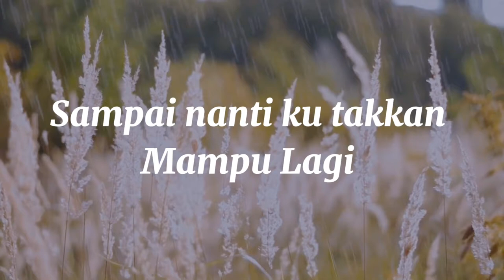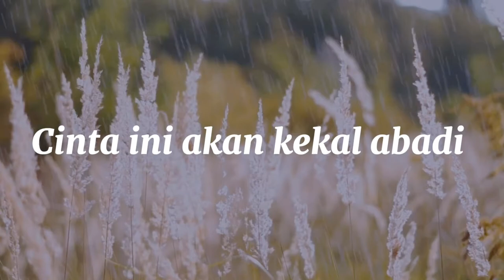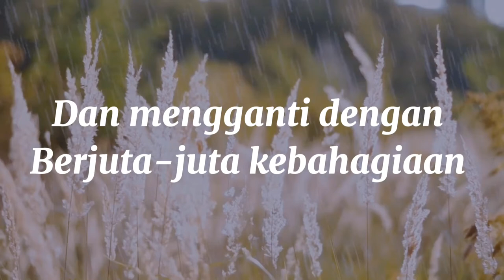Menantimu Di Sini By-Bermelody-Musikalisasi Puisi Tanpa Vokal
Sekedar Hiburan